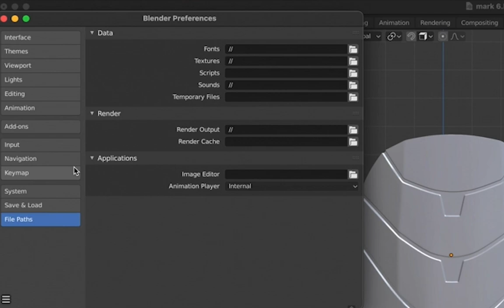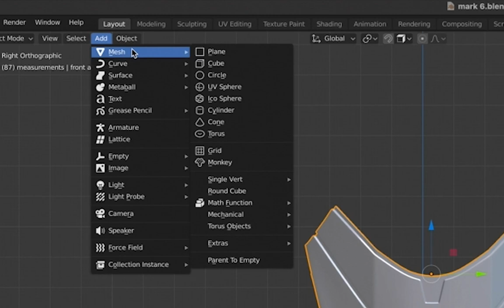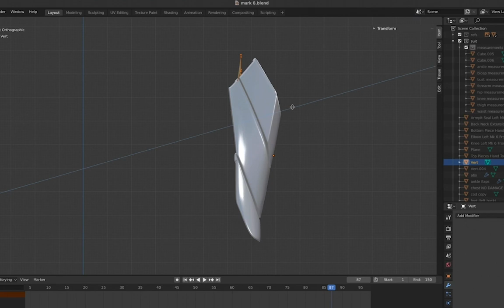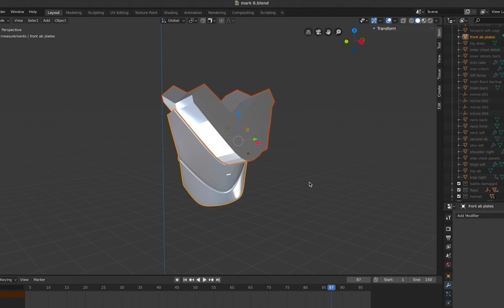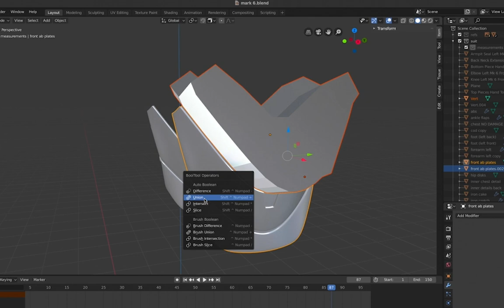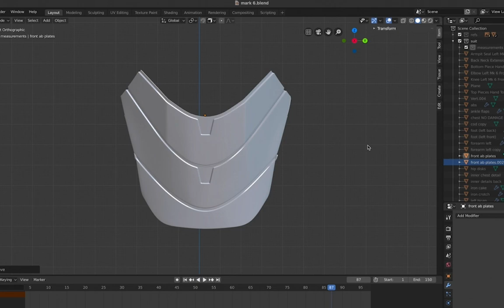HOW TO: Modify Iron Man files using Blender! (cutting panels out)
Please go follow my friend Konrad (the Blender God himself)!